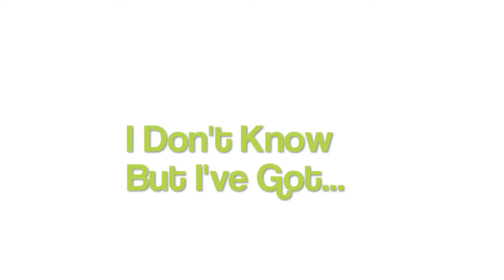Mustache Dance - Pre Music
This is from a workshop done in Wyoming.
This is the pre music version of  "Mustache - Dance Mix".
Compare the two. See how it  gained an extra 2 seconds. This was all done with iMovie and GarageBand.